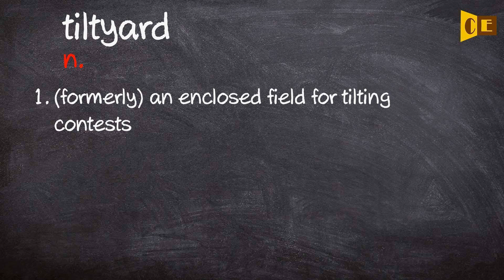Tiltyard Pronunciation, Paraphrase, Listen & Practice